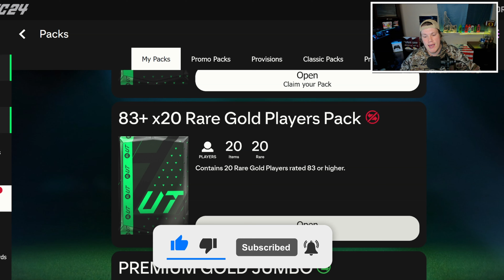INSANE! 83X20 RARE GOLD PLAYER PACK! LEVEL 25 SEASON REWARD! EAFC24 ULTIMATE TEAM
fc 24, fc24, ultimate team, 6pm content, fc24 gameplay, fifa 24, fifa 24 ultimate team, fc 24 gameplay, fc 24 packs, fc 24 evolutions,